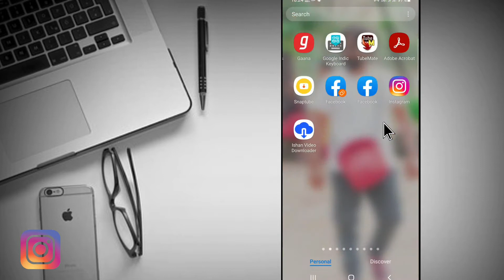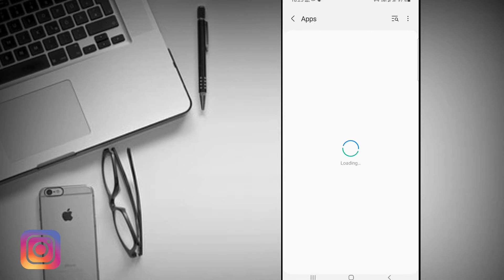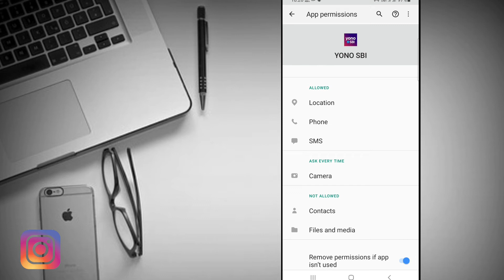yono sbi ka otp nahi aa raha hai ? how to fix yono sbi otp problem | yono sbi otp not coming (2022)